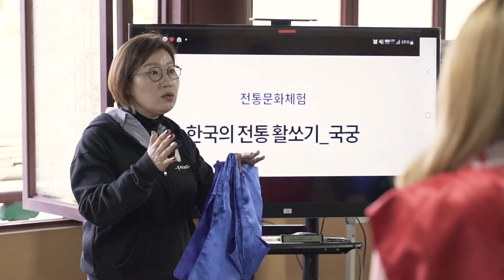[Seoul Convention Bureau] experience the Traditional Korean Archery Gukgung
Watch the video and experience the Traditional Korean Archery Gukgung.

Traditional Korean Archery Gukgung Class offers a lively experience with your team members.

It’s an opportunity to experience the value of gukgung, which has been handed down from ancient times to the present day as a daily cultural sport!